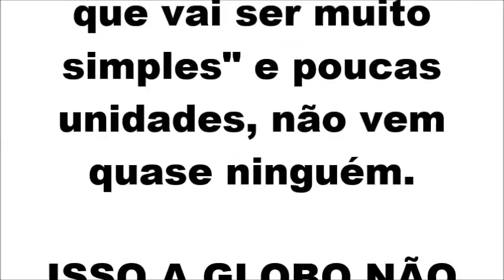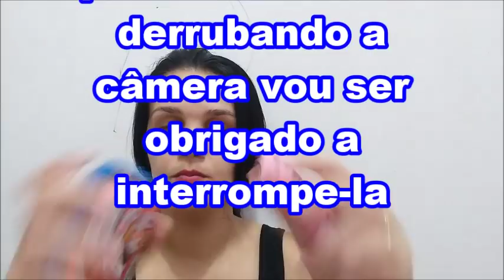chaderevelacao Chá de Reveleção - Tema Elefantinhos - Personalizados Finalizados e Cheios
Olá Pessoal
Tudo Bem?

No vídeo de hoje, venho compartilhar os personalizados finalizados e recheados!

Personalizados
8 Caixas Milks
8 Caixas Pirâmides
10 Tubetes
10 Marmitinhas
10 Latinhas Coração
4 Caixas Divisórias Guloseimas
8 Porta Kit Kat
8 Porta Jóias
6 Caixas Andares Elefantinhos  7x7 e 5x5
6 Caixas Andares Corações 5x5 e 4x4
4 Caixas 4x4
6 Caixas Batons
10 Cúpulas
10 Cones Suspiros
6 Cones de Guloseimas
10 Lapelas de Amendoins

Fiquem com Deus, um super beijo e até o próximo vídeo 😘😘

Débora Brandão